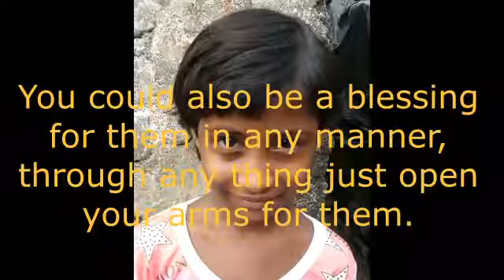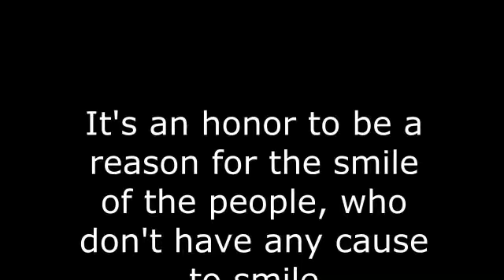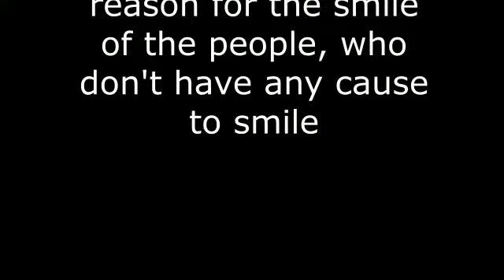Uthaan Welfare Society Children Pics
Kindly see who are our kids and to maintain there smiling faces UWS is doing there best.